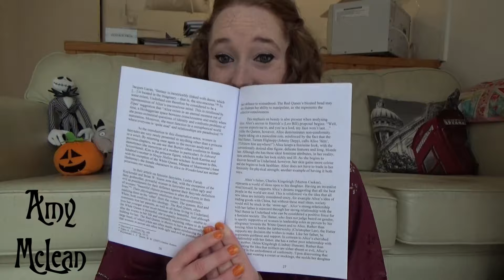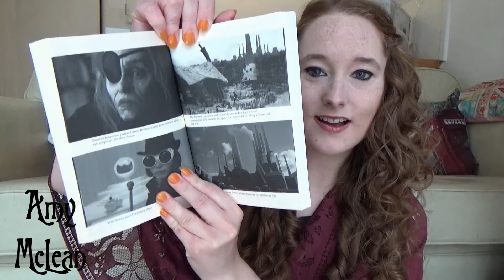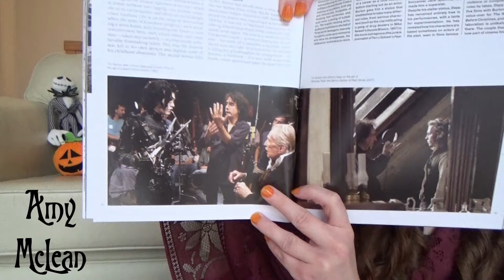TIM BURTON Books & Disney Mugs Collection Haul!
MY BOOKS TIM BURTON Books & Disney Mugs Collection Haul! [OPEN FOR MORE] TimBurton Disney DisneyStore I love Tim Burton. I love books. Give me a Tim Burton book and I'll love YOU too! This haul also features Jack Skellington in mug form. Who doesn't love a Disney mug? Scroll down for more!

FEATURES
- Nightmare Before Christmas Disney Store Mug
- Tim Burton Interviews edited by Kristiana Fraga
- Tim Burton: A Child's Garden of Nightmares edited by Paul A. Woods
- Tim Burton: The Life and Films of a Visionary Director Helmut Merschmann
- Conformity and Non-Conformity in the Tim Burton Fairytale Gurpreet K Sihat
- Tim Burton Jim Smith and J. Clive Matthews
- Gothic Fantasy: The Films of Tim Burton by Edwin Page
- Masters of Cinema: Tim Burton Aurélien Ferenzci